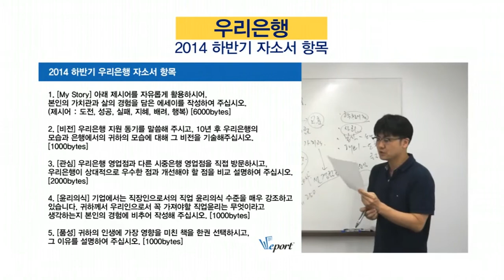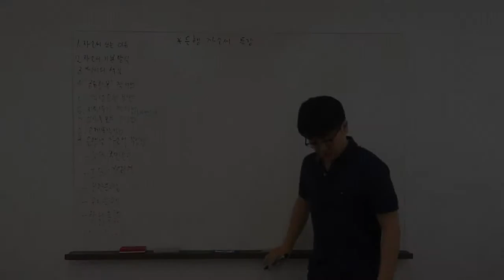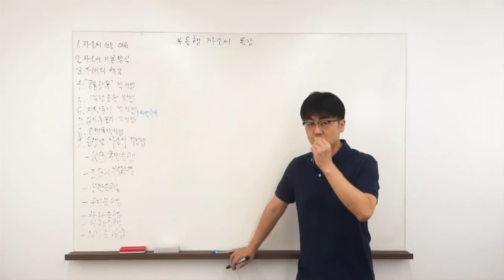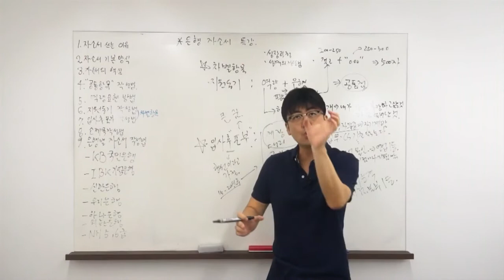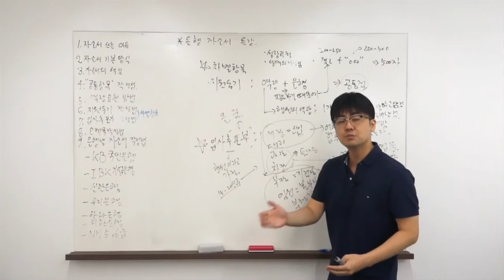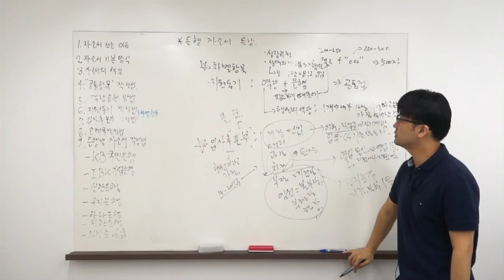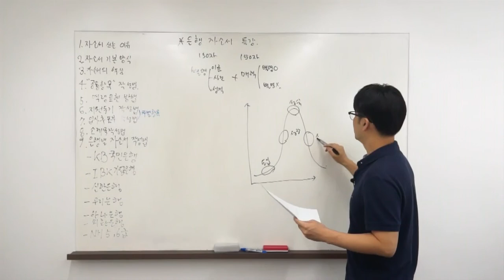한보영 선생님의 은행 자소서 길라잡이 티저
2014년 은행권을 준비하시는 취준생들에게 2013년 은행권 기출 자소서 질문 분석을 통한 인사담당자가 뽑고 싶어하는 자소서 작성 전략의 방향을 제공합니다. 한보영 선생님이 제시하는 해법을 통해 당신도 은행 합격 자소서를 만들어보세요. 본 동영상 전체를 보시려면 '위포트'를 검색해주세요^^